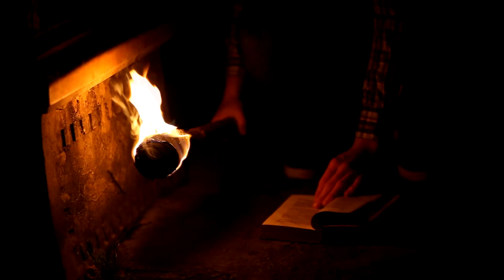Overdream - Black Water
Presenting BLACK WATER, the newest music video clip from Hungarian symphonic metallers OVERDREAM! This song is taken from OVERDREAM'S 2013 digital EP, Back To The Dreams.